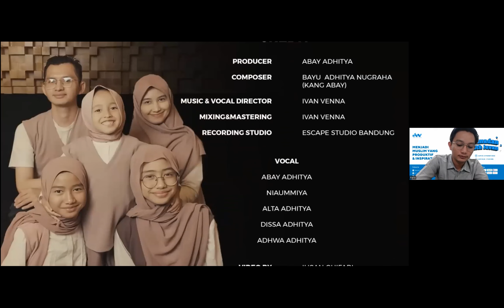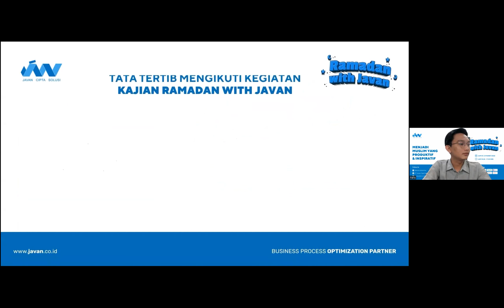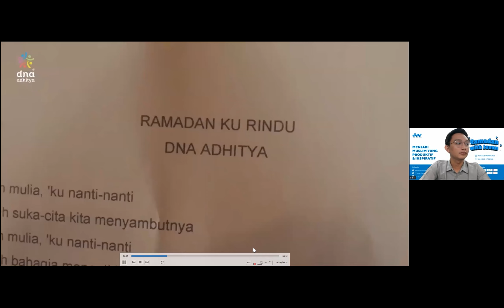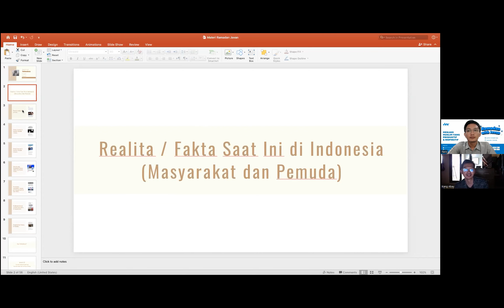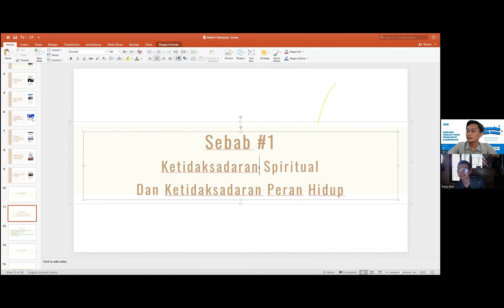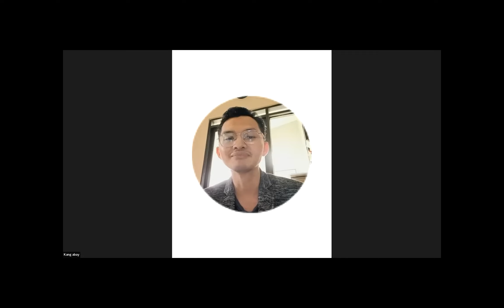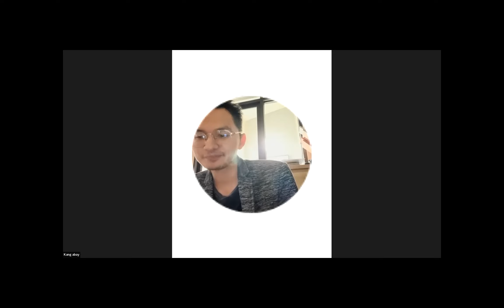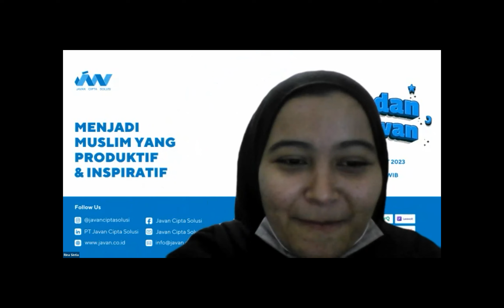Ramadan with Javan: Menjadi Muslim yang Produktif dan Inspiratif bersama Kang Abay Adhitya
Ramadan with Javan adalah program pengembangan Soft Skill, agar pada Ramadan kali ini kita bukan hanya mencapai kinerja dunia, namun beriringan dengan capaian persiapan menuju akhirat yang kekal.

Pertemuan pertama ini diisi oleh Kang Abay Adhitya, beliau adalah seorang pengusaha, penulis buku dan produser yang telah memiliki ratusan karya selagi usianya masih muda.